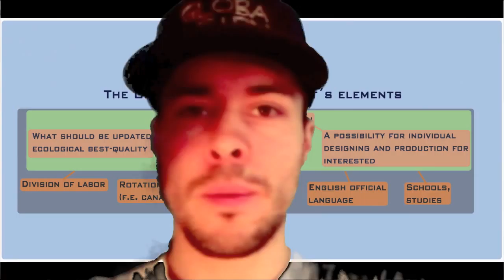Globalfirm TRUTH REMIX.11.2011